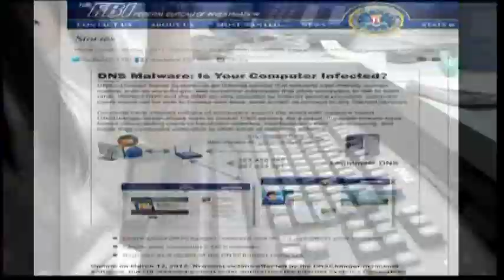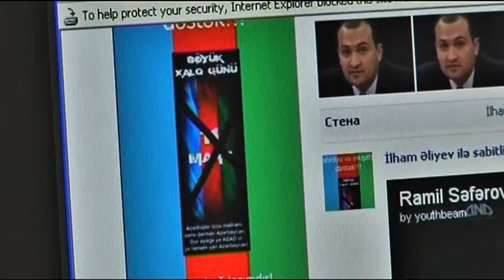Sulmet në internet. Hackera-t hetohen edhe në Shqipëri